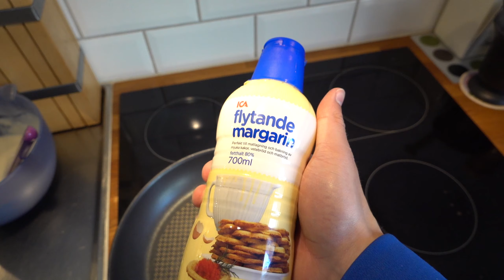DESTROYING LEGS & SHOULDERS I Summer Shredds EP 4